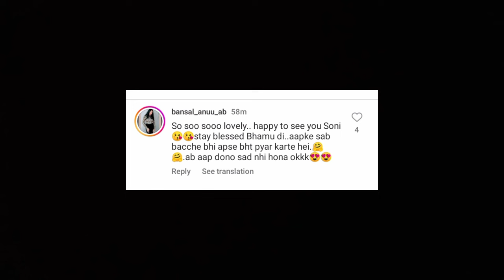फुट फुट के रोने लगी bhammu 😭Emotional hui apni beti ko gale lagakar 😢🥰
kirti rawat
kirti rawat vlogs
kirti rawat and bhammu vlog
kirti rawat and bhammu video
kirti rawat and bhammu reel

Bubyeeee!